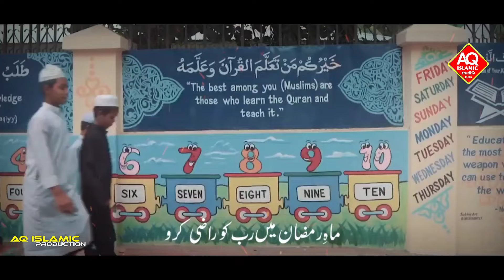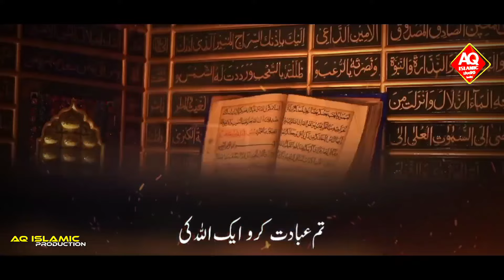Musalman Or Ramzan ! Shane Ramzan Aya ! Ramzan Par Khubsurat Kalam ! New Nazam 2024 ! Nagma Khatun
Shan e RamzanNazam Ramzan 2024

Lyrics : Aiyub Kushinagri
Voice : Nagma Khatun
Audio: Hafiz Arshad Khan
Video : Salman Izhar
Upload by : AQ Islamic Production

About Video :
Ramzan Nazam New Nazam Ramzan 2022
New Kalam Ramadan Best Nazam Ramadan
Nazam On Ramzan Ramzan Mubarak Nazam
Ramzan Kareem New Nazam Nazam New Ramzan Khushi Hai Ki Ramzan Fir Araha Hai
New Nazam Ramzan Ka Best Kalam 2022
Ramzan New Nazam 2022 Khushi Hai Ramzan Araha Hai Noor e Ramzan Nazam Ramzan Abdul Azeem Ramzan Nazam new 2022
Mahe Ramzan New Nazam New Ramzan Nazam Aq islamic Production New Nazam 2022
Ramzan Nazam Sumaiya ghazala Ramzan
 Fir se Amade ramzan mola ka karam new nazam 2022 Sare Alam Pe Ahsan Mola Ka Karam New Nazam 2022
ramzan nazam
Amad e ramazan nazam
sumaiya Ghazala new nazam
sumaiya Ghazala ramzan nazam
ramzan new nazam 2024
amade ramzan new sumaiya Ghazala
sumaiya Ghazala new kalam ramzan
nagma khatun ramzan nazam
ramzan nazam mubarak ho
nagma khatun new kalam

                      jazakallah